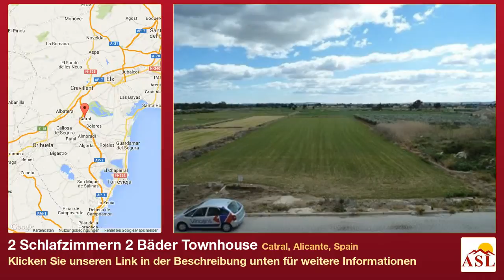2 Schlafzimmern 2 Bäder Townhouse zu verkaufen in Catral, Alicante, Spain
Weitere Infos auf Townhouse zu verkaufen in Catral, Alicante, Spain mit 2 Schlafzimmern, 2 Badezimmern

separates Esszimmer, Garten, Parkplatz, Gemeinschaftspool, Balkon